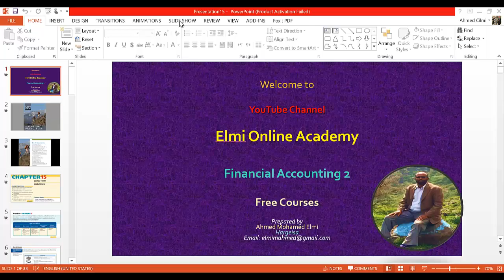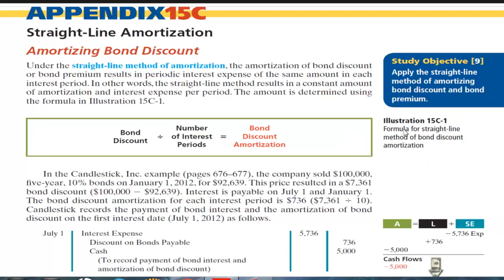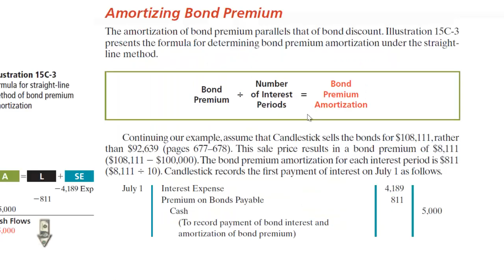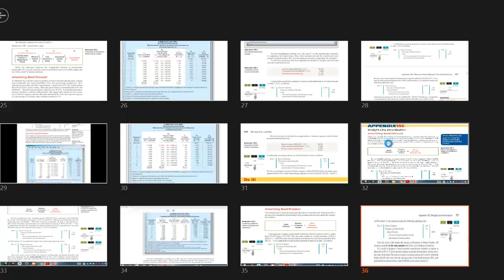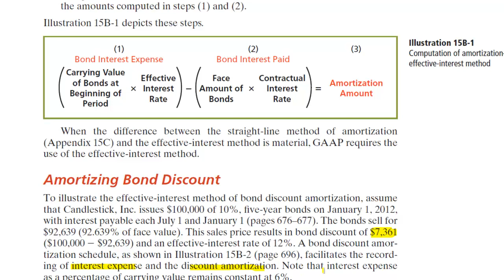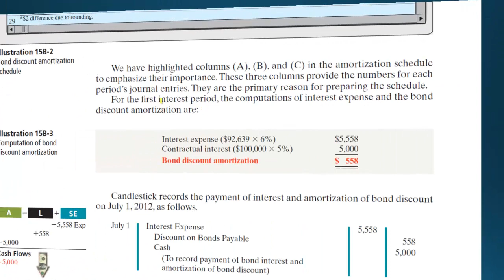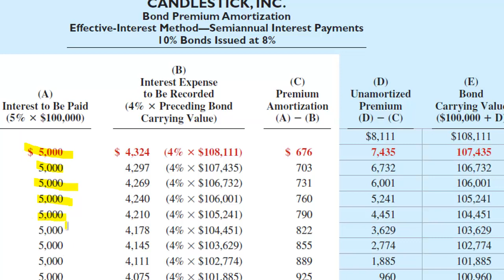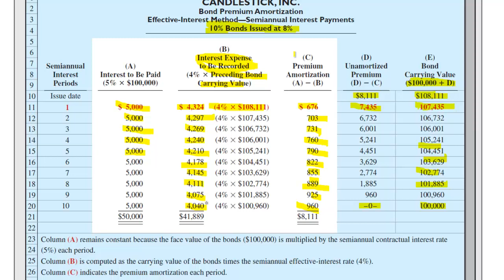Casharka 10aad Amortization Bond Disc And Prem Effective Interest Method Chapter 15 Financial Acc2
How to amortize bond discount or premium using the effective interest rate method.